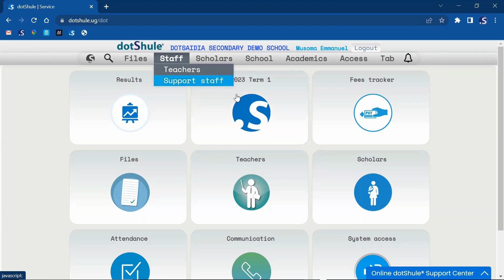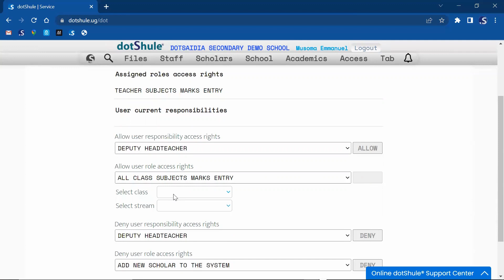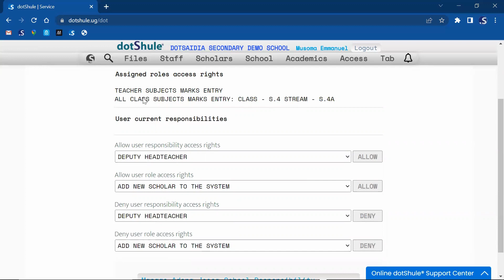dotShule - ASSIGNING TEACHER WITH ACCESS RIGHTS FOR PROCESSING RESULTS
In this video, we demonstrate the steps for assigning system permissions to teachers that enable them to process learners' results. Follow these steps when conducting this activity.